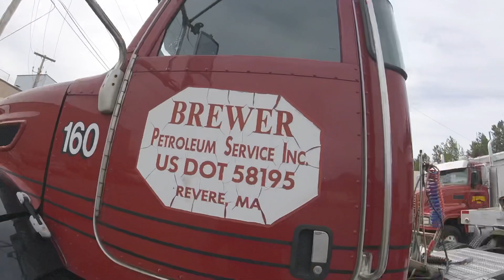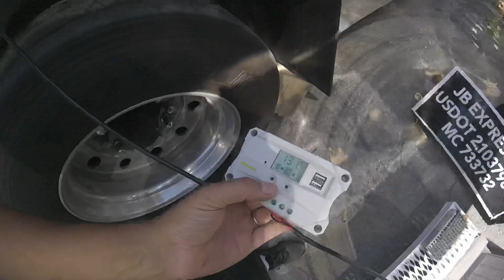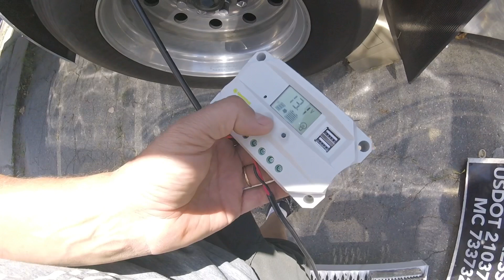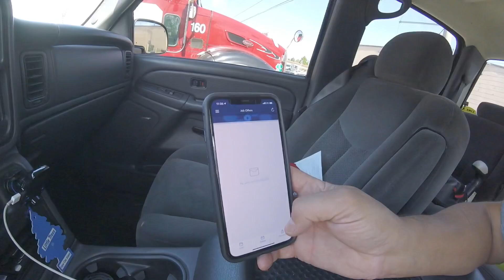FUNCIONANDO OS CAMINHÕES